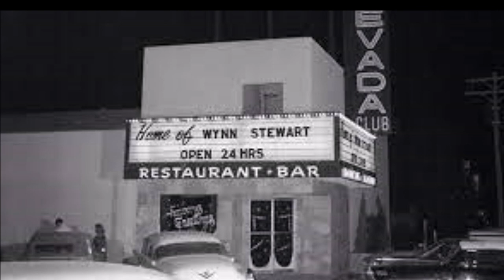Wynn Stewart The Forgotten Country Star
In this video we turn our spotlight onto Wynn Stewart. His music influence both Buck Owens and Merl Haggard. It also began the Bakersfield Sound.